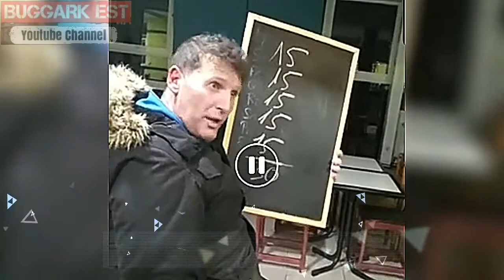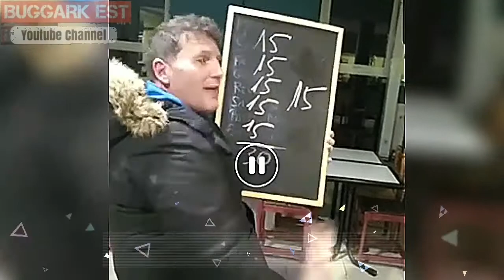ESPECIAL DESPEDIDA AÑO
Que termine ya el 2020 y comencemos el nuevo año con mejores noticias.